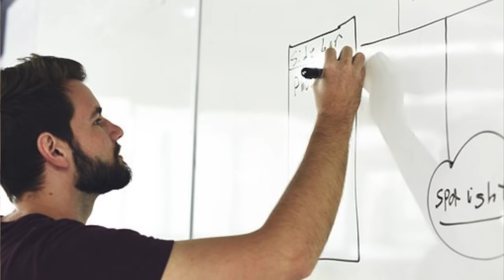Don't play PUB G, be SMART G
Don't play PUB G be  SMART G , in this highly competitive world wasting time is a sin, and people wasting hours and hours in pub g makes them a cardinal sinner. The reason why people are so addicted in this game is that it makes them feel heroic but the fail to understand getting frame only in virtual life is worthless, therefore one should understand what is more important in their life and take decisions accordingly. To get rid of this addiction of pubg one should uninstall it from not only his phone but also his brain and this is only possible when one understands being the real hero means to give your best in real life and not to waste time in these stupid activities.